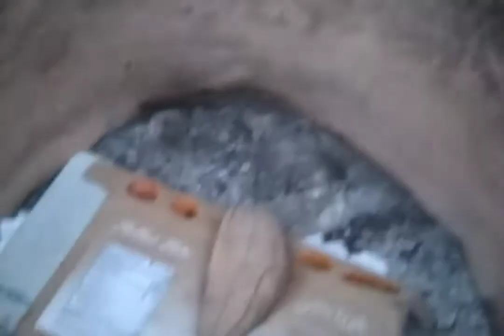CHICKEN TANDOORI CHARGHA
Desi chicken tandoori chargha on my chennal The beauty and vlogs.
soft and tender home cooked chargha
Ingredients:
Chicken, 1&half kg
water
solt
vinegar (for deepness)
red chili flex 1tsp
tandoori masala 2tsp
ginger/garlic pest so
papaya pest 1& half spn
oil 2tsp